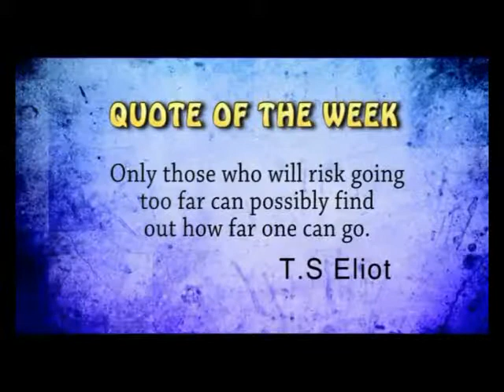BUSINESS & ECONOMY NETWORK Featuring Phoz & Associates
On the programme, you can watch how Managing directors of various companies are helping to shape the future of business in Nigeria positively.